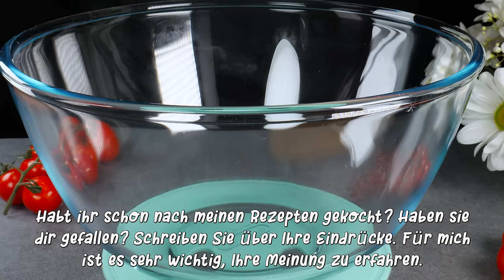😱😋Gott, wie lecker! Die Gäste sind begeistert! Die leckersten Hühnchenrezepte für den Feiertagstisch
№ 177 😱😋Gott, wie lecker! Die Gäste sind begeistert! Die leckersten Hühnchenrezepte für den Feiertagstisch!
Diese herrlichen, leckeren Hühnchengerichte werden Ihren Feiertagstisch perfekt schmücken! Ihre Gäste werden begeistert sein! Meine Familie liebt diese Rezepte! Alle meine Freunde lieben diese Wurstwaren! Kochen Sie dieses Fleisch unbedingt! Das ist sehr lecker! Viel Spaß beim Anschauen und gute Laune!

AInhaltsstoffe👇👇👇

Rezept 1
Hähnchenfilet 2 Stk.
Käse 8 Stk.
Salz und Pfeffer für den Geschmack.
Karotte 1 Stück
Käse 200 gr.
Schnittlauch.
Petersilie.
Sauerrahm 150 ml.
Naturweißer Joghurt 200 ml.
Salz 0,5 TL.
Schwarzer Pfeffer 0,5 TL.
Dijon-Senf 1 TL.
Trockener Knoblauch 0,5 TL.
Für 50 Minuten in den auf 180 °C vorgeheizten Ofen geben.
Hartkäse 100 gr.
Legen Sie das Backblech für 10–15 Minuten in den auf 240 °C vorgeheizten Ofen.

Salat:
Rotkohl 200 gr.
Zitrone 0,5 Stk.
Rote Paprika 0,5 Stk., gelbe Paprika 0,5 Stk.
Avocado 1 Stück
Tomate 1 Stk.
Salatmischung (optional).
Petersilie nach Geschmack.
Olivenöl 3 EL. l..

Rezept 2
Hähnchenflügel 1 kg.
Kurkuma 1 TL.
Ingwer 0,5 TL.
Pflanzenöl 30 ml.
Knoblauch 1 Stk.

Reis 1 Tasse.
Lorbeerblatt 2-3 Stk.
Pilawmischung 1,5 TL.
Wasser 0,5 l.
Tomatenmark 1 EL. l.

Glasur:
Gemahlener schwarzer Pfeffer 0,5 TL.
Trockener Knoblauch 1 TL.
Ketchup 1,5 EL. l.
Honig 1 EL. l.
Für weitere 10 Minuten in den auf 240 °C vorgeheizten Backofen geben.

Rezept 3.
Hähnchenschenkel 5 Stk.
Salz 1,5 TL.
Paprika 1. TL.
Chili 0,5 TL.
Koriander 0,5 TL.
Getrocknete Zwiebel 0,5 TL.
Pflanzenöl 2 EL. l.

Mehl 2 EL. l.
Tomatensaft 300 ml.
Wasser 100-150 ml.
Paprika 0,5 TL.
Zucker 1 EL. l. (schmeckt gut)
Spaghetti 5 Stk.
Für 40 Minuten in den auf 180 °C vorgeheizten Ofen geben.
Mini-Mozzarella 50 gr.
Ich habe es für weitere 15 Minuten in den Ofen gestellt.